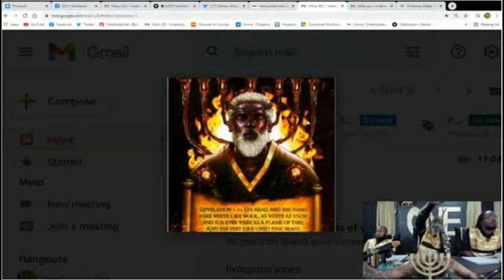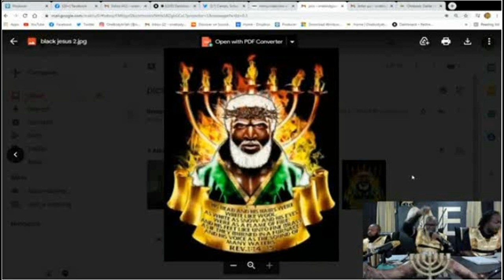ONE BODY IN YAHAWASHI THE WORST ISRAELITE GROUP ON THE PLANET / the image of Yahawashi is the beast